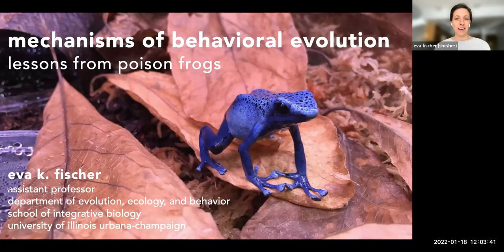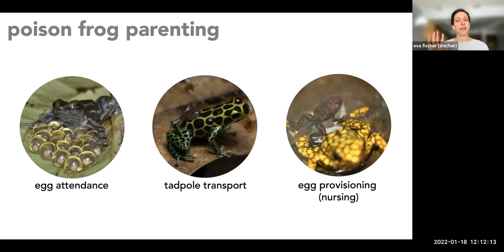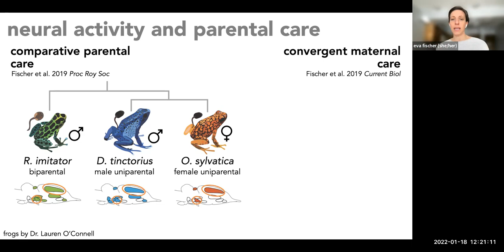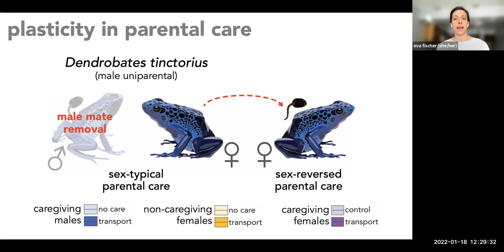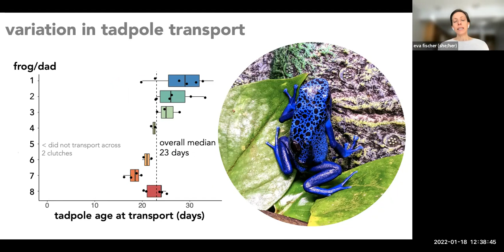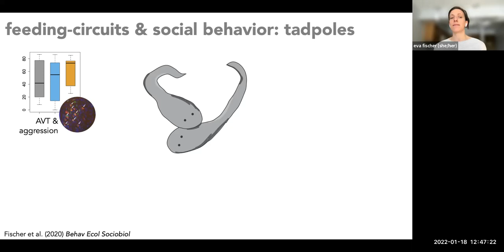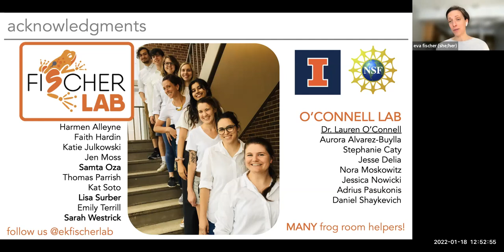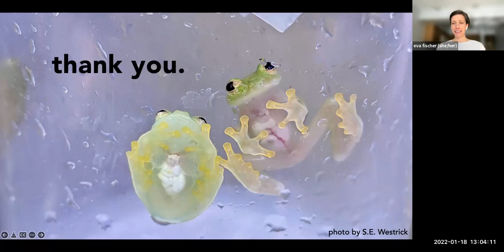Mechanisms of Behavior Evolution: Lessons from Poison Frogs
Eva Fischer, PhD
University of Illinois; Assistant Professor of Evolution, Ecology, and Behavior

Carl R. Woese Institute for Genomic Biology